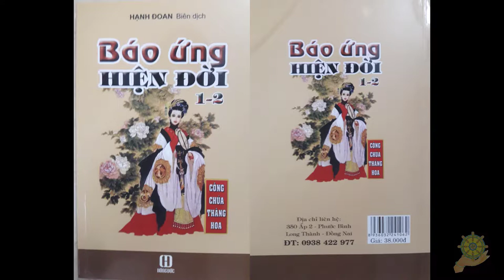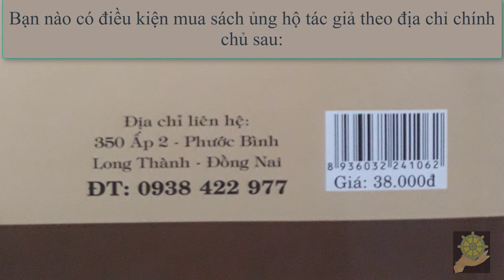10 Bệnh Của Văn Lai [Báo Ứng Hiện Đời Tâp 2] Hạnh Đoan - Quả Khanh